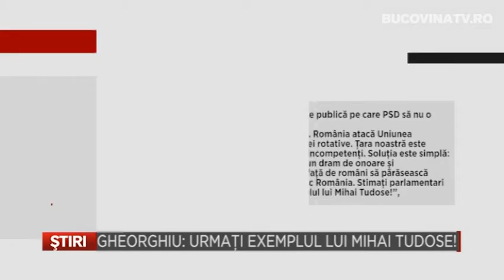Gheorghiu Urmati exemplul lui Mihai Tudose